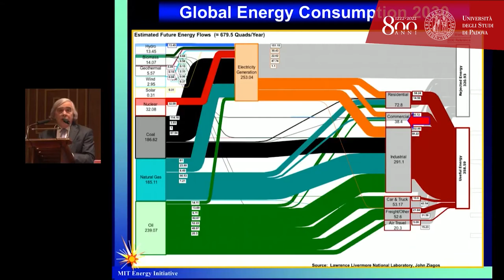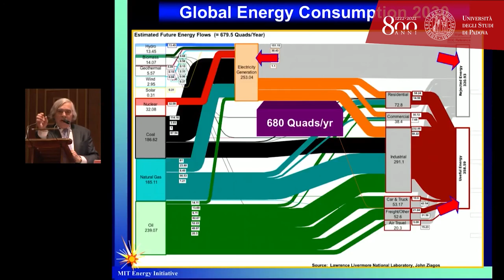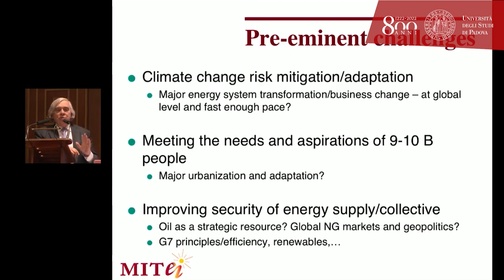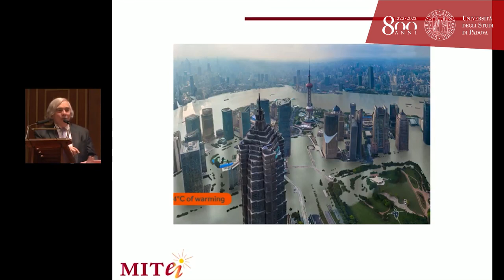Ernest Moniz: energie pulite e cambiamenti climatici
Ernest Moniz, professore emerito di Fisica al MIT di Boston e segretario dell'Energia durante il secondo mandato della presidenza Obama, parla di cambiamento climatico, sicurezza del nucleare, energie pulite e delle grandi sfide scientifiche che ci attendono nell'imminente futuro.

Moniz è stato ospite di BoCulture il 28 novembre 2017